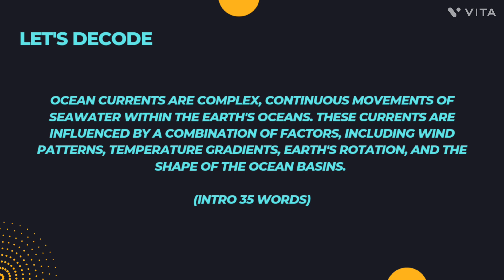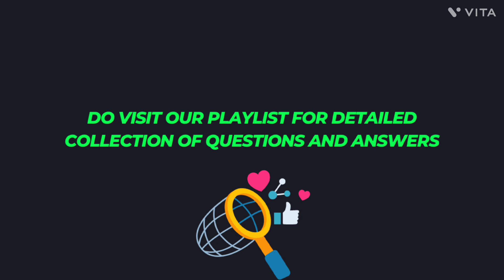ROLE OF OCEAN CURRENTS IN FISHING INDUSTRY | GS-1 | (2022/15 marks) | UPSC MAINS PYQS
What are the forces that influence ocean currents? Describe their role in fishing industry of the world. (2022/15 marks)

This question is from GS-1 UPSC mains question paper 2022.